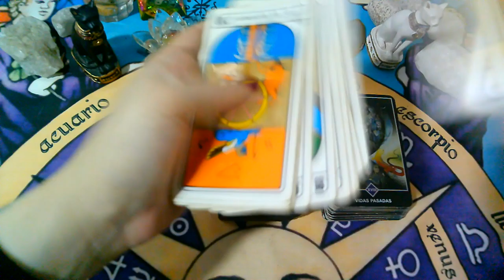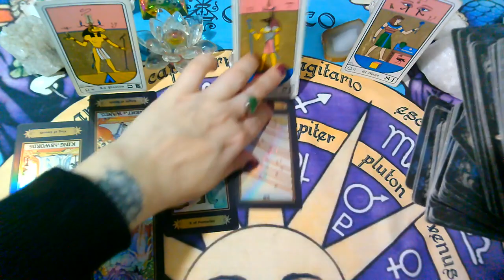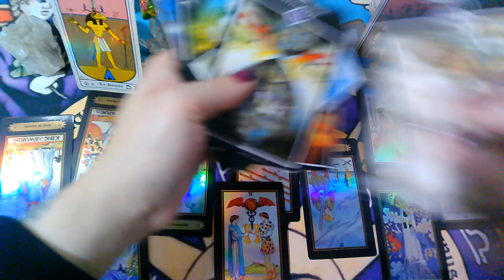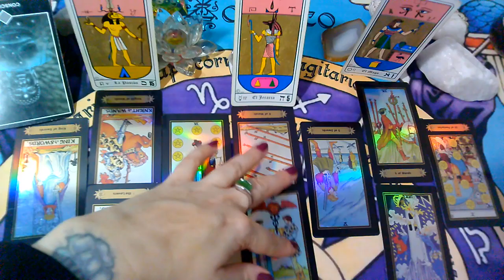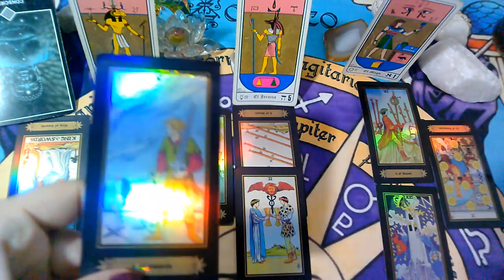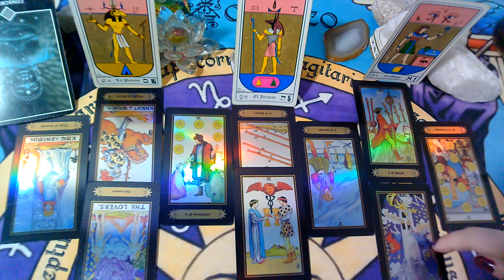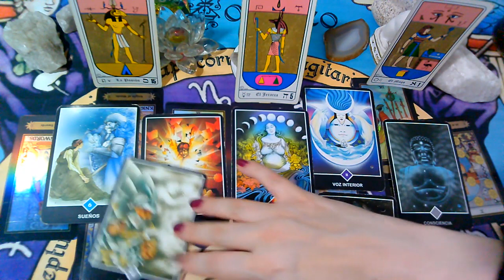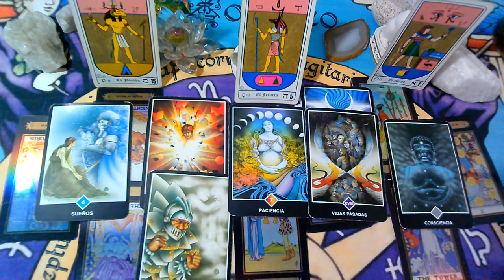CANCER♋MAYO(1er Semana)(Ex Pareja/Persona Especial)Que siente,Que piensa,Que hará?2021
CANCER♋MAYO(1er Semana)"Quiere comunicarse"(Ex Pareja/Persona Especial)Que siente,Que piensa,Que hará?2021
✍️escribime a mi mail:
💌 o mandame un WhatsApp al:
UNITE A MI GRUPO DE FACEBOOK PRIVADO

Si querés una lectura personal Arancelada escribime a:
💚SEGUIME EN INSTAGRAM!!!INSTAGRAM: supernova_tarot
💜FanPage FACEBOOK :
@Supernova tarot
UNITE A MI GRUPO DE FACEBBOOK PRIVADO
Creative Commons.